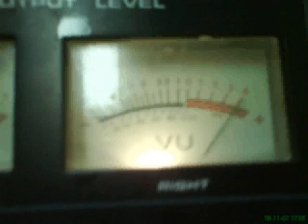sanjin i ostalo...hehe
sanjin i motori,pa malo navijacice,pa malo moj rodendan u rasinji